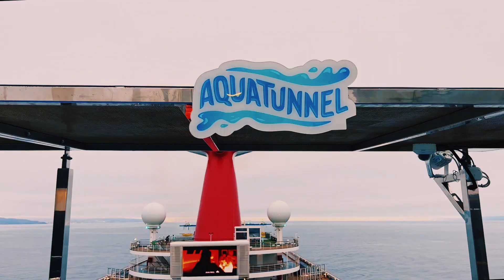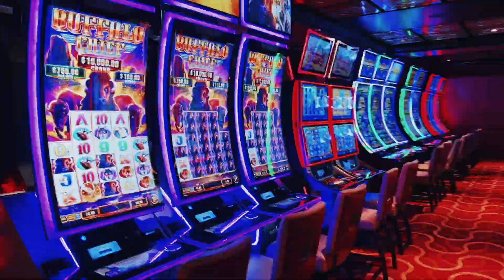Carnival Radiance || Cruise Ship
Carnival Radiance (formerly Carnival Victory) is a Destiny-class cruise ship operated by Carnival Cruise Line. She became the last of the three Destiny-class ships to undergo a refit and rename. The ship's refit was completed in October 2021, and she resumed service on 13 December.

Name - Carnival Radiance
Owner - Carnival Corporation & plc
Operator - Carnival Cruise Lines
Class and type  Sunshine-class cruise ship
Length - 893 ft (272 m)
Decks - 13
Speed - 21 knots (39 km/h; 24 mph)
Capacity - 2,764
Crew - 1100

ME A MESSAGE. Thanks for understanding